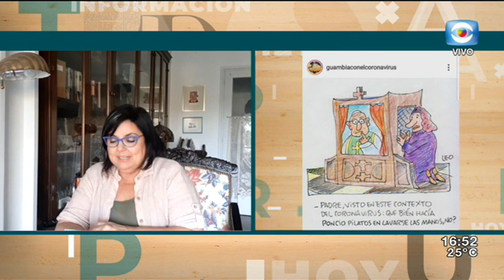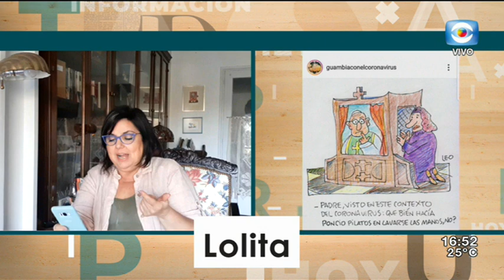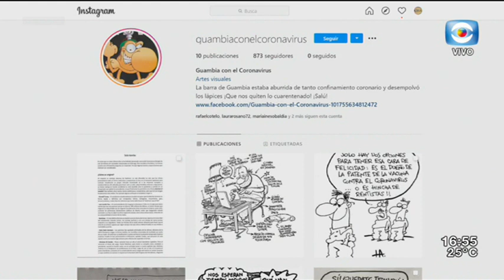La Tarde en Casa / 26.03.20 / Bloque 5 / Situación en España con el coronavirus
NOS CONTACTAMOS CON LA PERIODISTA URUGUAYA CAROLINA DOMINGUEZ PARA VER CÓMO ESTA LA SITUACIÓN HOY EN ESPAÑA, DONDE ELLA RESIDE.